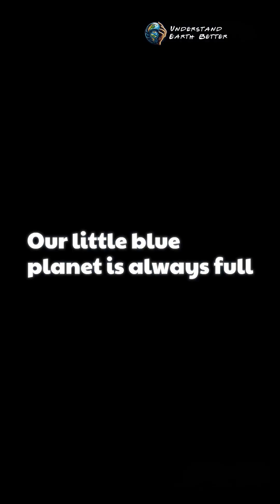Earth is Rotating Faster Now: Here's why!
Discover the fascinating phenomenon of the Chandler Wobble and its subtle yet significant impact on Earth's rotation in our latest video! 🌍✨ Learn how melting glaciers and shifting ocean currents are contributing to minute changes in our planet's rotation speed. Despite these changes being minimal, they offer intriguing insights for scientists worldwide.

Stay informed and engaged with Earth's dynamic nature by watching this captivating exploration into the Chandler Wobble and its effects.